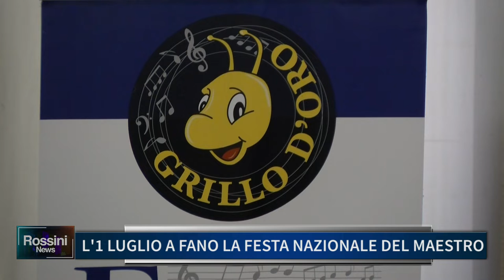IL 1° LUGLIO A FANO LA FESTA NAZIONALE DEL MAESTRO